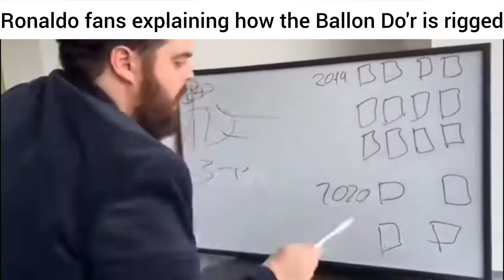Ballon d'Or Slander